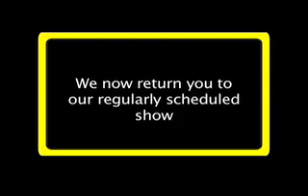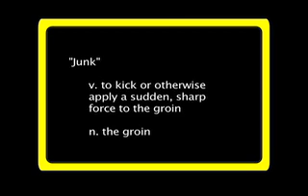Dead Gentlemen Presents...Episode 06: Kick Off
Rednecks, cheese, and shots to the balls await you in the latest episode of Dead Gentlemen Presents! Plus, another excerpt from the Behind the Scenes documentary for "The Gamers: Dorkness Rising"!

  * Indulge your scholarly pursuits with "Books on Film"
  * Stay safe with a public service announcement from the Cheese Safety Advisory Council
  * Delve behind the scenes of Dead Gentlemen's next film, "The Gamers: Dorkness Rising"
  * Enjoy sophisticated, high brow humor with the Dead Gentlemen "Junking" Retrospective.